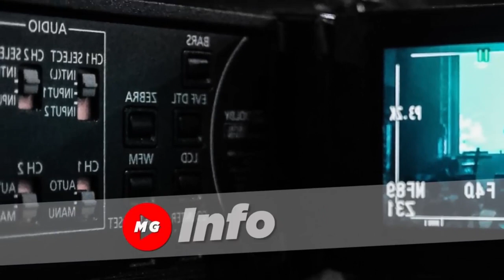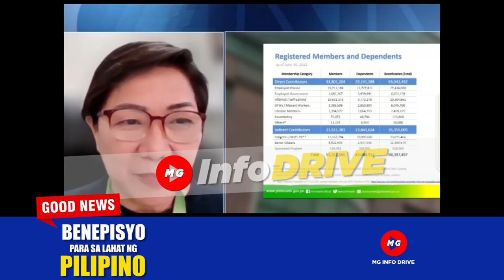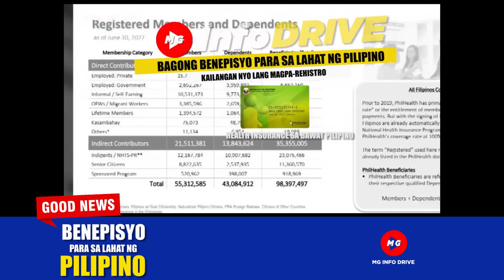💕BENEPISYO PARA SA LAHAT NG PILIPINO MAGPA REGISTER LANG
💕MAGPA REGISTER LANG BENEPISYO PARA SA LAHAT NG PILIPINO